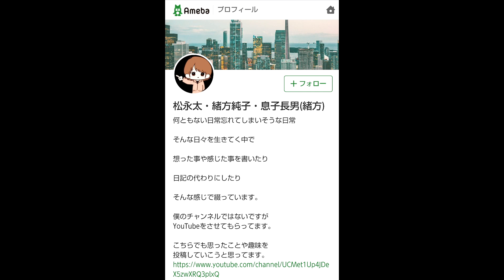荒れる僕に向き合ってくれた人がいました。